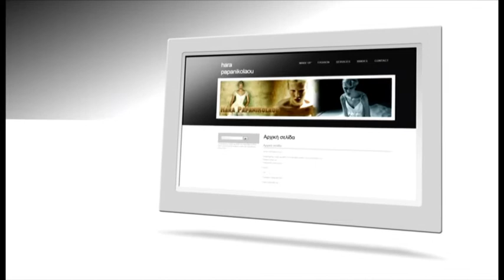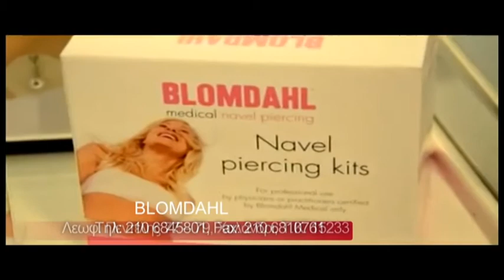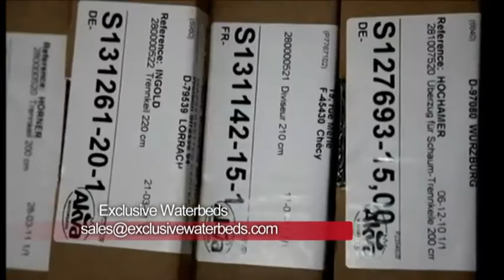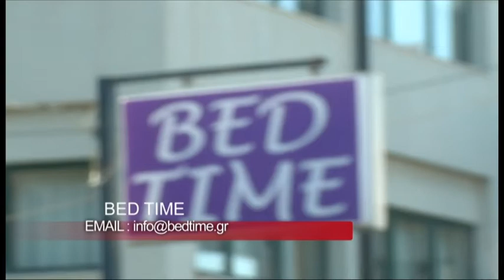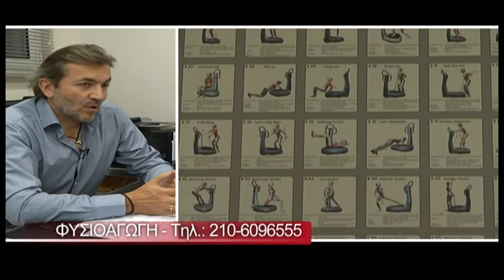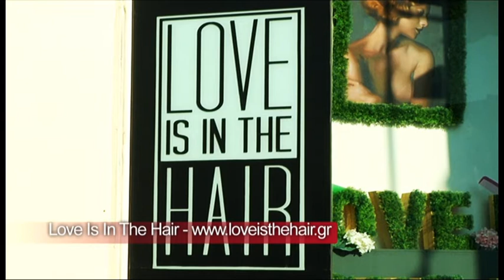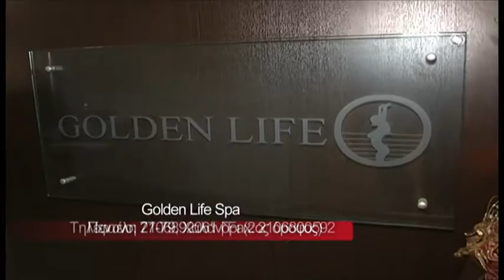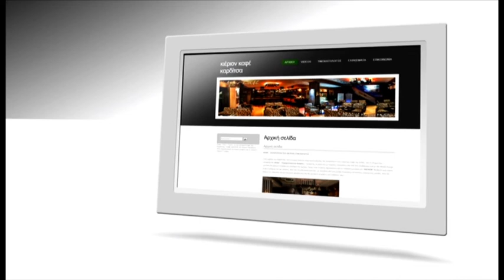Find4me.gr: Επαγγελματικός κατάλογος επιχειρήσεων και προϊόντων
: Επαγγελματικός κατάλογος επιχειρήσεων και προϊόντων
ΠΑΡΟΧΕΣ ΓΙΑ ΕΠΙΧΕΙΡΗΣΕΙΣ ΚΑΙ ΕΠΑΓΓΕΛΜΑΤΙΕΣ

Όλες οι παρεχόμενες υπηρεσίες του find4me.gr

 Το find4me είναι ένας διαδυκτιακός κόμβος προβολής επιχειρήσεων  με απεριόριστες δυνατότητες που δίνει την ευκαιρία σε επιχειρήσεις αλλά και σε επαγγελματίες, να αποκτήσουν μία αξιοπρεπή δυναμική προβολή στο internet. Η καταχώρηση και επεξεργασία των στοιχείων της επιχείρησης ,γίνεται μέσα από ένα άκρως φιλικό περιβάλλον διαχείρισης με δυναμικό χαρακτήρα. Έτσι η επιχείρηση/επαγγελματίας, έχει τη δυνατότητα να προβληθεί στην κατηγορία που ανήκει, δίνοντας την δυνατότητα στον επισκέπτη του find4me, όχι μόνο να επιλέξει την πληροφορία που χρειάζεται, αλλά να δεί και να μάθει όλα όσα αφορούν την συγκεκριμένη επιχείρηση ή επαγγελματία σαν να βρισκόταν μέσα σε αυτή.

 Οι πληροφορίες που ακολουθούν, δίνουν μια μικρή γεύση των δυνατοτήτων και παροχών, που μπορεί να επιλέξει μία επιχείρηση / επαγγελματίας, έτσι ώστε να μπορέσει να προβληθεί μέσα από τις σελίδες του find4me και να αποκτήσει πρόσβαση σε νέες αγορές αλλά επίσης και να δώσει την δυνατότητα στο υπάρχον πελατολόγιο να μπορεί να εξυπηρετηθεί αξιόπιστα και γρήγορα.